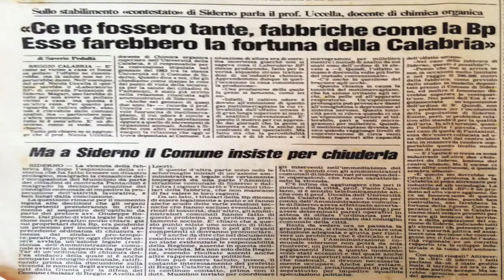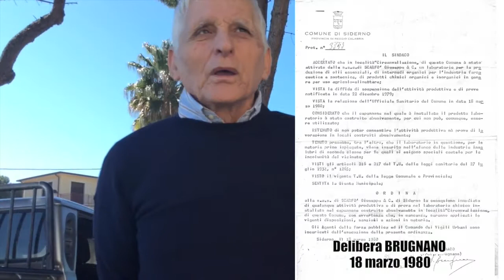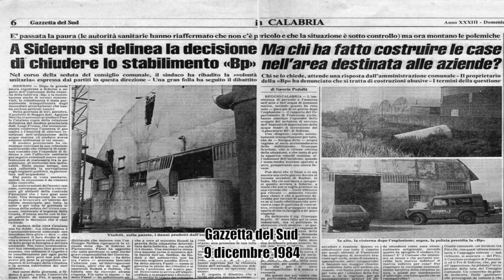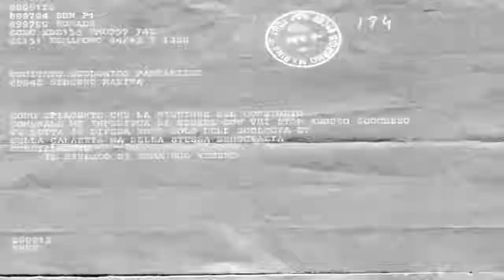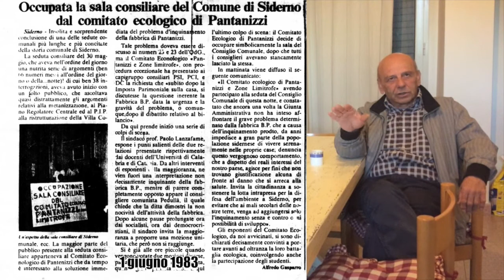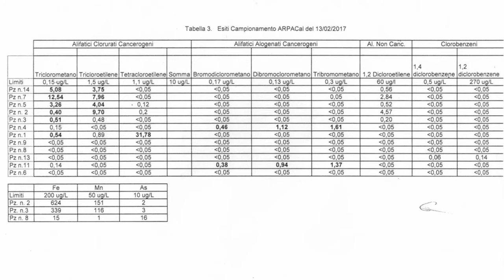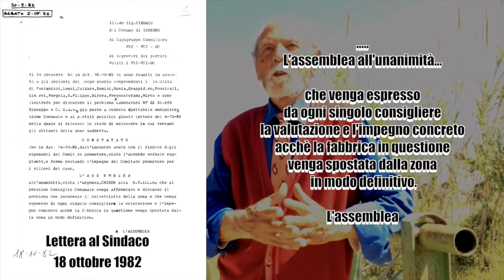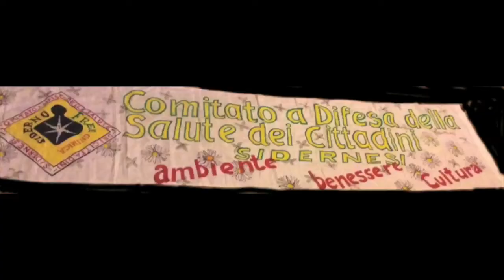Siderno Free Chimica - 38 anni a rischio! Basta!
Il racconto dei residenti di Pantanizzi (Siderno-Reggio Calabria) che hanno dovuto sopportare per 38 anni  "La fabbrica della puzza", quando produceva, con emissioni di sostanze nocive, fino al 1994, poi con i rifiuti tossici abbandonati. Gli anni della lotta, gli anni del silenzio e forse adesso il riconoscimento che avevano ragione. Dopo tanti anni, una nuova incombenza nel sottosuolo, inquinamento da sostanze cancerogene e il risveglio e la lotta dell'intero paese per uscire da questi incubi.